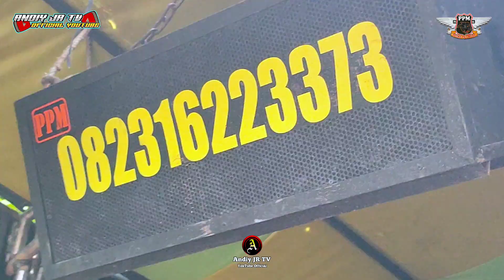PENGEN NJERIT 2 (Diyanti) Singa Depok PUTRA PA"I MUDA‼️Kedungjati Sumbon KROYA 2024